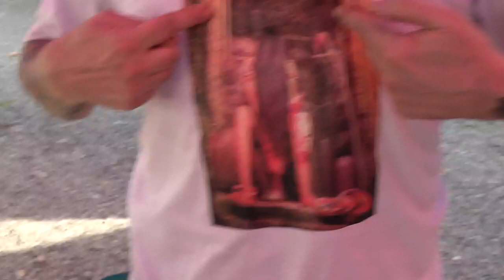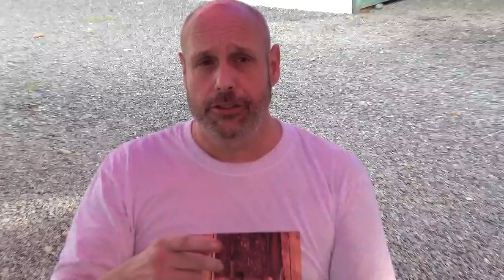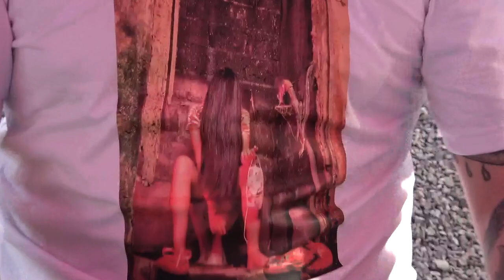Dara and Rob Canadian (Pro Video) in Davao, Mindanao, Philippines 2020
Rob is a great photographer documenting life in Davao City, Mindanao...check his channel: Chasing the Image. He was here with the lovely Dara...